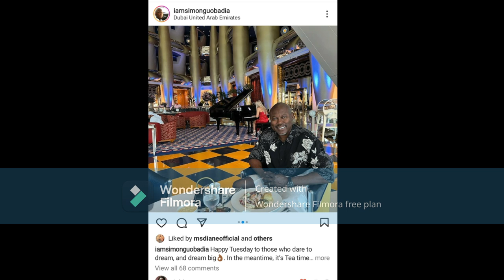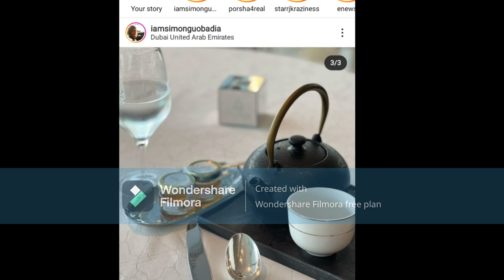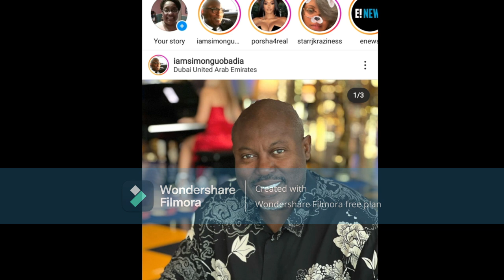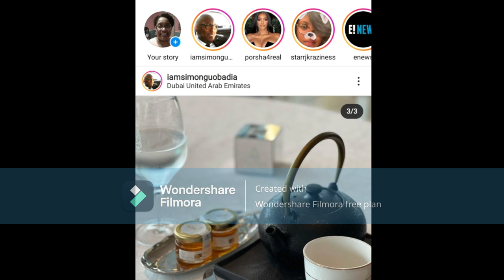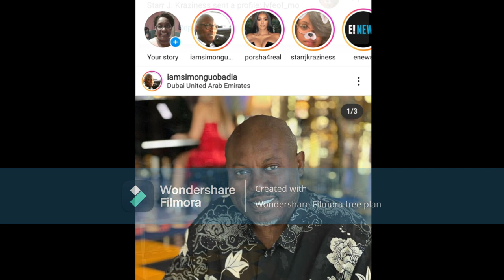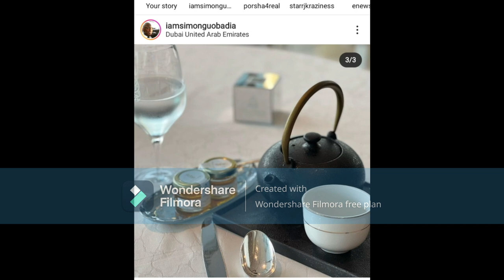Porsha Wms From RHOA Her & Her Glorified Boyfriend Simon Are Telling The World They Are In Dubai